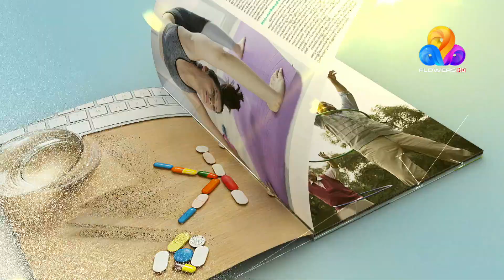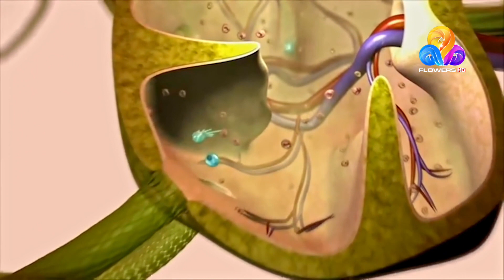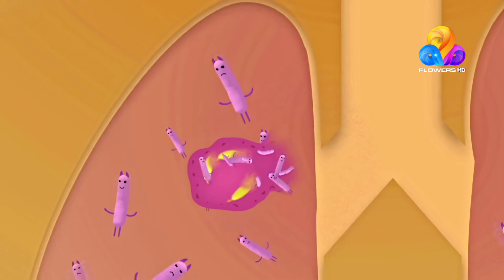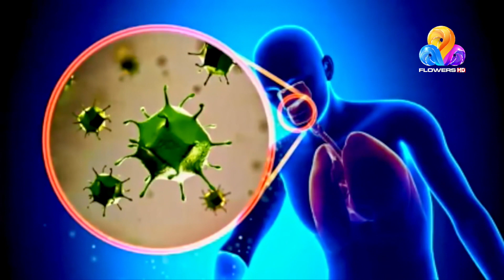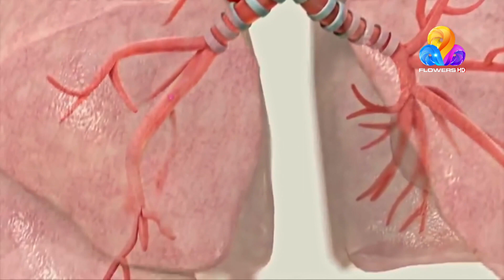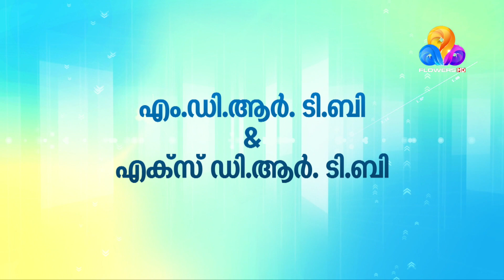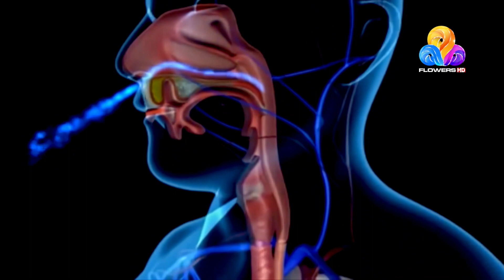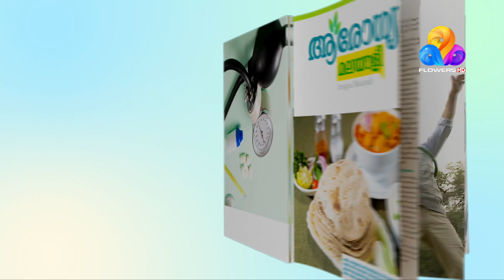Arogyamalayali | Flowers | Ep# 28